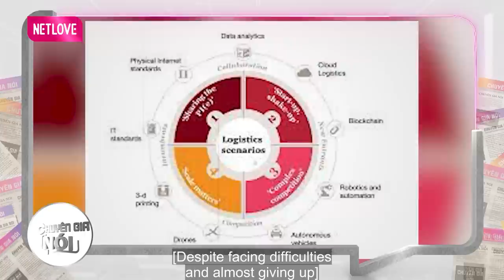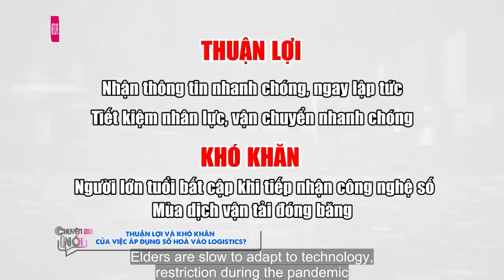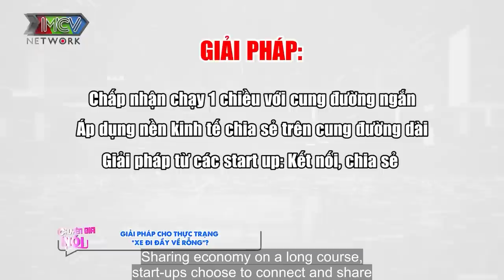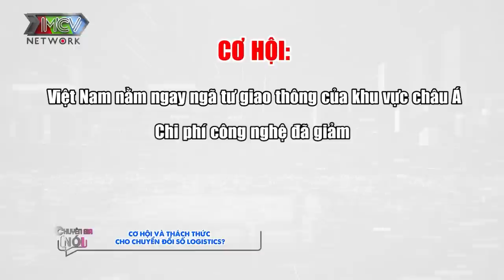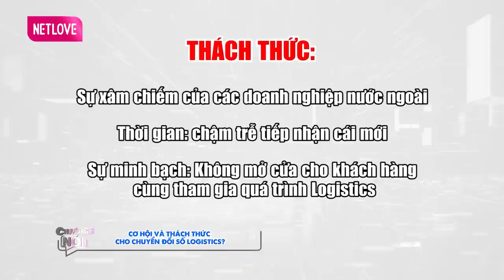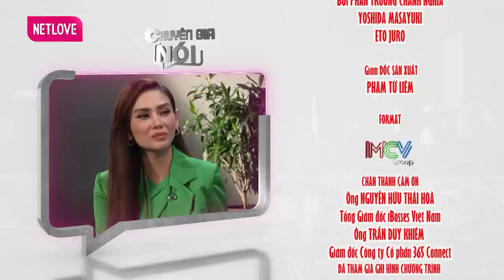Siêu Mẫu vs Siêu Boss #4 I Hậu Shark Tank CEO Khiêm Trần KHÔNG CÒN GIỐNG NGÀY XƯA ICtalk Eps4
Cùng có nhiều kinh nghiệm trong lĩnh vực Số Hóa và Chuyển Đổi Số, CEO Thái Hòa và Khiêm Trần sẽ có nhiều lời khuyên bổ ích cho quí khán giả những ai quan tâm đến lĩnh vực Logistics!
Mời quí khán giả đón xem

📺 GIỚI THIỆU CHƯƠNG TRÌNH:
Chương trình ’’C-TALK’’ là nơi chia sẻ, gửi đến khán giả những thông tin, vấn đề một cách chân thực và gần gũi nhất từ những CEO, nhà quản trị, chuyên gia thuộc nhiều lĩnh vực.
Chương trình đem đến một góc nhìn CHUẨN từ những chuyên gia hàng đầu trong từng lĩnh vực, nhằm GIẢI ĐÁP thông tin, CHIA SẺ kinh nghiệm, TƯ VẤN giải pháp… một cách TRỰC DIỆN vào từng vấn đề CỤ THỂ, từ đó người xem có thể áp dụng trong cuộc sống bản thân và cộng đồng. Các chủ đề trong chương trình xoay quanh ở nhiều lĩnh vực và được thực hiện một cách cụ thể:
DÂN SINH, Y TẾ, ĐẦU TƯ, KHỞI NGHIỆP,...
Với sự dẫn dắt của MC - Siêu mẫu Võ Hoàng Yến cùng các chuyên gia, hi vọng chương trình sẽ đem lại thật nhiều thông tin bổ ích cho quí giả!
​🔔 KHUNG GIỜ PHÁT SÓNG: 08H00 Thứ Sáu trên kênh youtube MCVMedia.